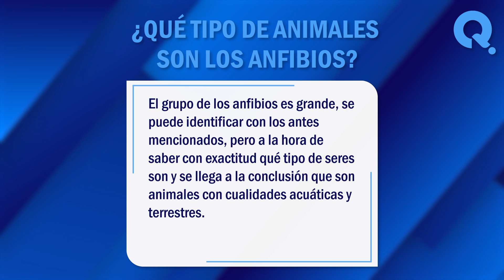🐸 ¿Qué es un Anfibio? - Descubre todo Sobre los Vertebrados de Sangre fría 🐸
¿Qué es un anfibio? Quizás has escuchado en la escuela o en tu universidad hablar sobre los anfibios, aún tienes esa pregunta, es tu mente. En este vídeo, exploraremos juntos algunos de los significados más comunes de este termino. ¡No te lo pierdas!